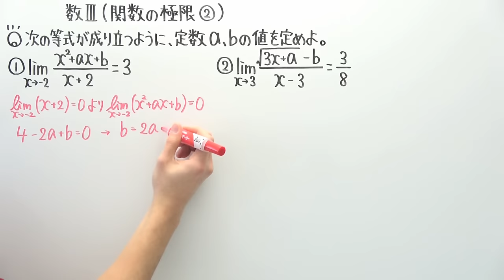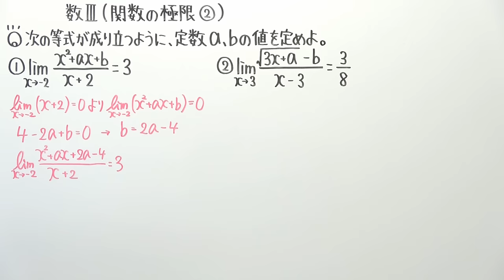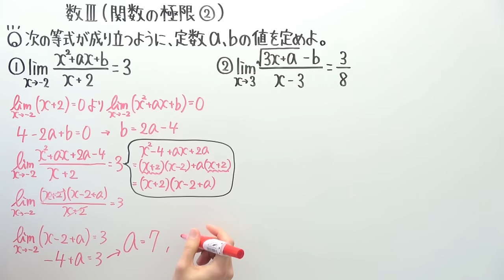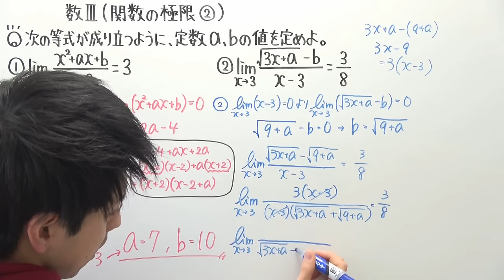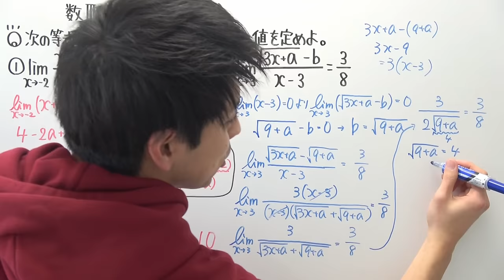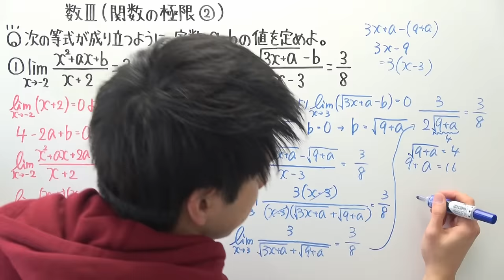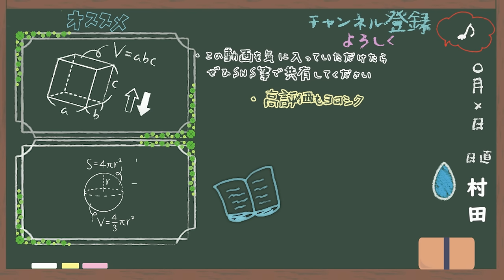【高校数学】数Ⅲ-77 関数の極限②